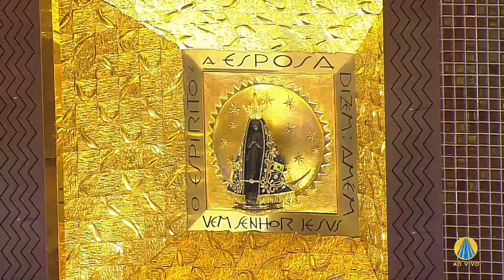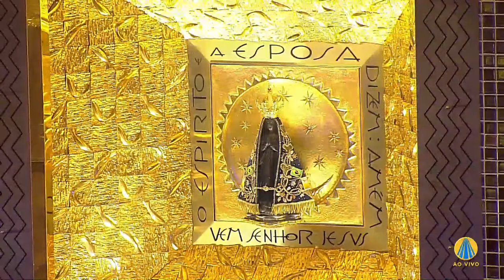Missa de Aparecida - 12 de novembro de 2018 - manhã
Confira a Missa de Aparecida - 12 de novembro de 2018 - manhã